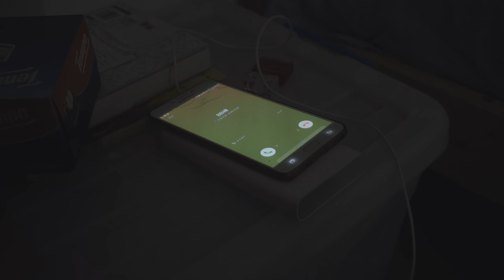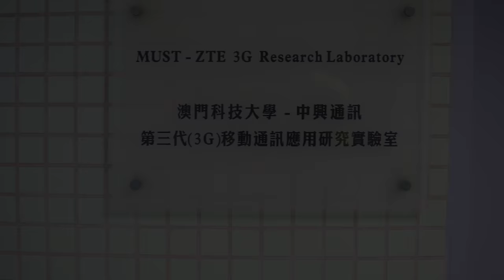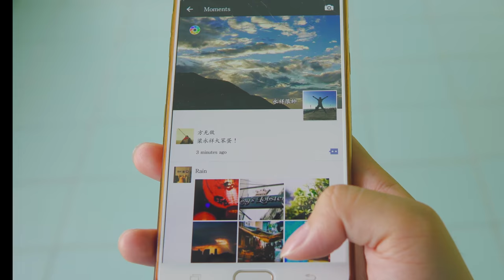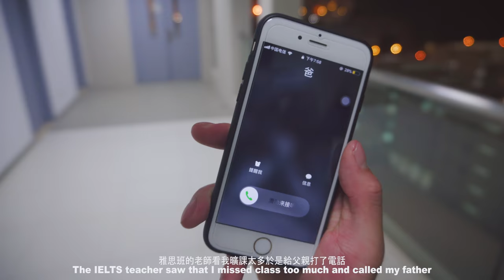Traffic light Tian tai city 4k